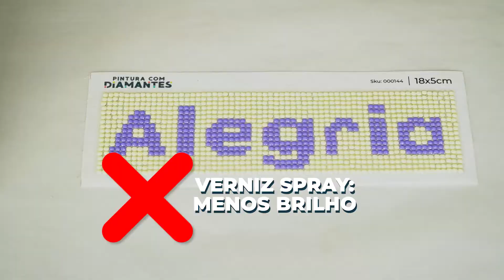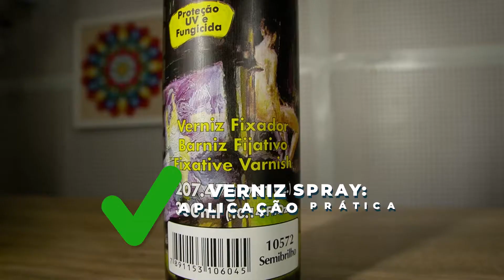Goma Laca? Cola ou Verniz? 🤔 Como finalizar telas de Pintura com Diamantes 💎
Terminei de Pintar minha Tela de Pintura com Diamantes, mas o que eu faço com ela? Como finalizar? Passo Goma Laca, Cola ou Verniz? 🧐💎💖
Se você também tem essas dúvidas, assista esse vídeo até o final!